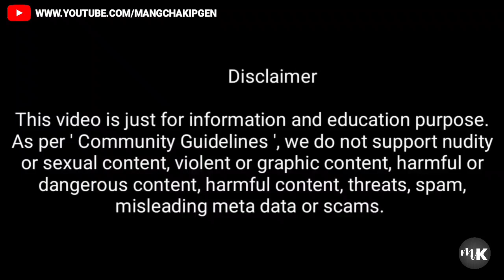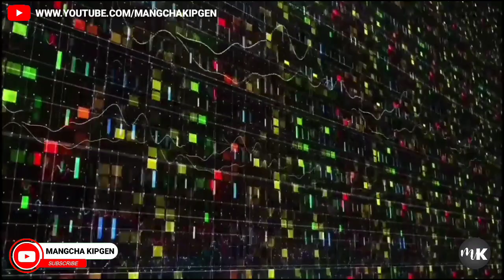Brazil gam Chungchang Thu Phabep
Xxg...

MANGCHA KIPGEN

Thadou-Kuki Explainer